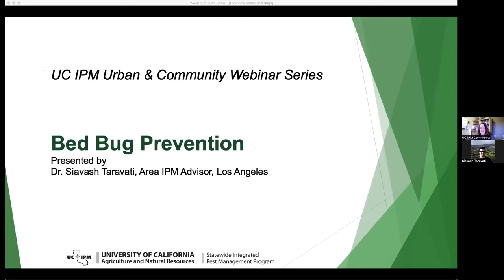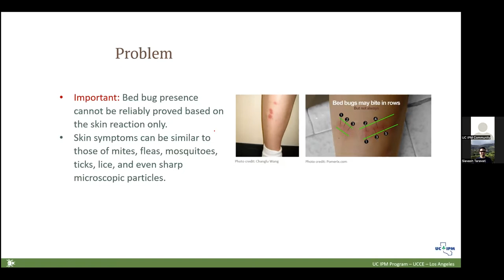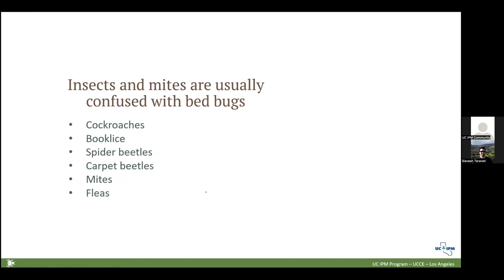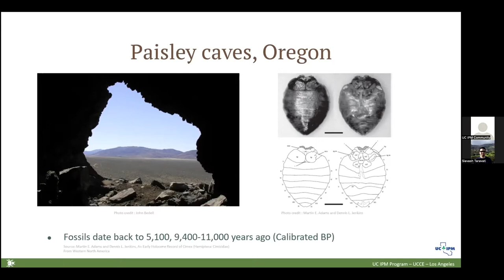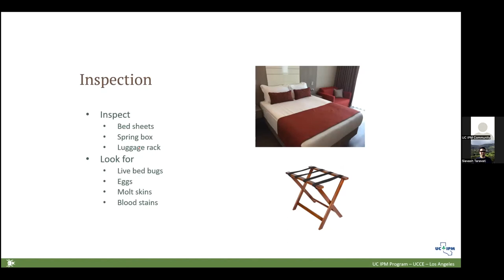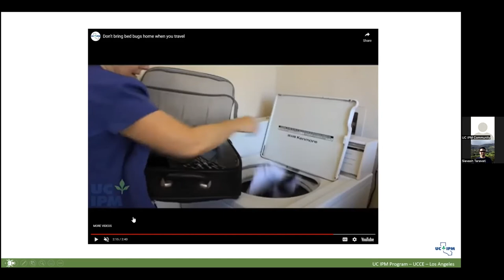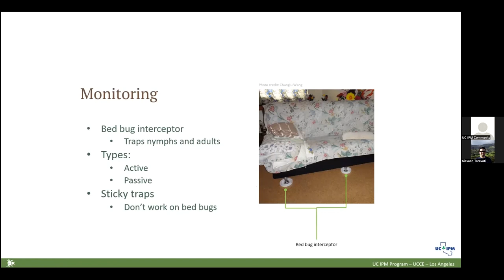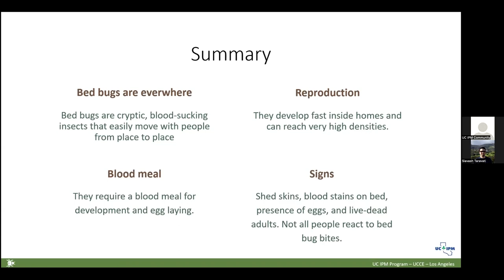Bed Bug Prevention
Bed bug prevention webinar presented by Dr. Siavash Taravati, Area IPM Advisor, UC Cooperative Extension Los Angeles County. Recording of UC IPM’s Urban & Community IPM Webinar from February 17, 2022.
for more information on the Urban and Community IPM Webinar series and to register for upcoming webinar sessions